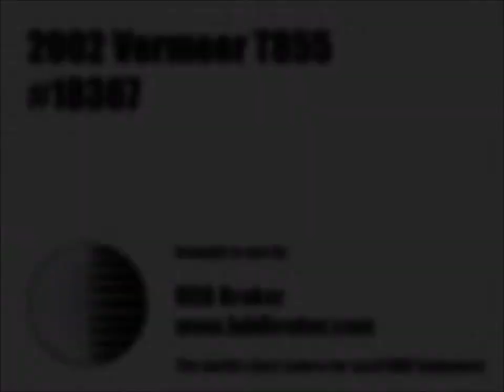2002 Vermeer T855 - Video Demonstration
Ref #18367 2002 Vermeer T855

General Description:
2002 Vermeer T-855 Track Trencher:

Additional Information:
-350 Tier 3 Engine
-Elevating cab with Heat and Air Conditioning
-Equipped with Hardware to connect a Conveyor for loading Dump Trucks

Seller States:
-"Like-New!"
-There will be a few more hours on this machine as it is still working on a job.
-Seller purchased this unit brand new at the Vermeer dealership and it has only been on a couple of small jobs.
-Currently trenching 6 feet deep @ 24 inches wide with a Rock Chain and Crumber. It also comes with a brand new chain set up for cutting 16 wide, all it needs is the teeth and has annexation to cut 8 feet deep.
-All the bell and whistles - Ready for a Big Job!